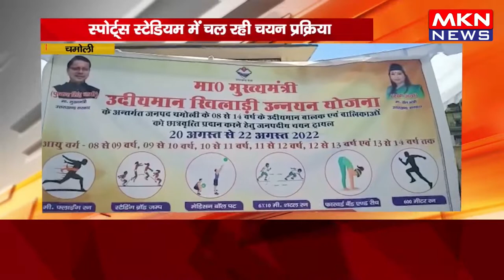चमोली - स्पोर्ट्स स्टेडियम में चल रही चयन प्रक्रिया, खिलाड़ियों को किया प्रोत्साहित